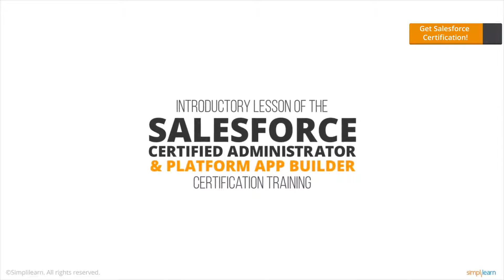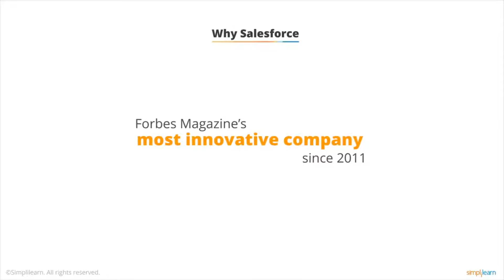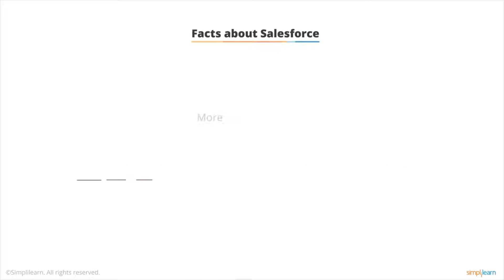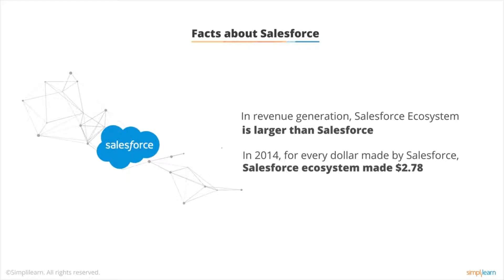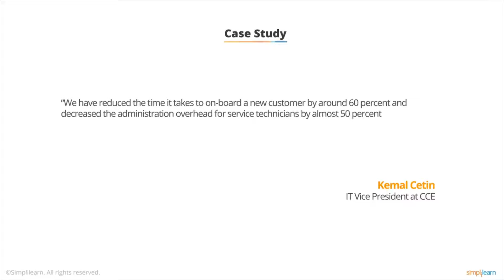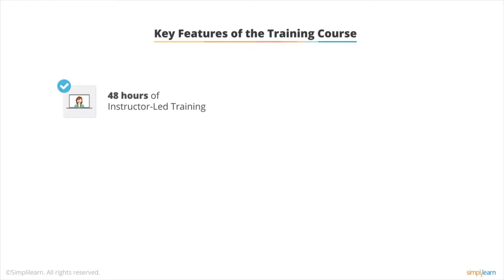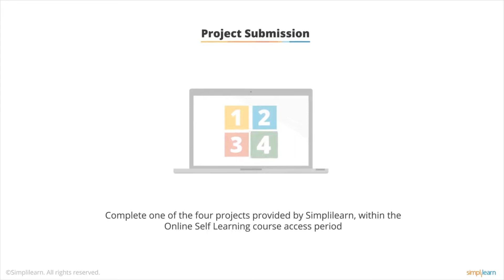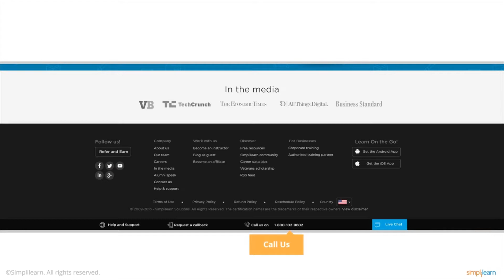Salesforce Certification | Salesforce Certification and Careers | Salesforce Training | Simplilearn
This Salesforce Training Video will explain about the Salesforce Administrator & App Builder certification course designed by Simplilearn to ensure that you learn & master the concepts of Salesforce Administrator & App Builder and pass the certification exams on your first attempt.

To gain in-depth knowledge of Salesforce, check our Salesforce Administrator Training & App Builder (Developer) Certification Training

What are the course objectives?
By the end of this Salesforce Administrator & Platform App Builder certification training course, you will be able to:

1. Configure and manage Sales and Service Cloud
2. Gain insight into each of the functional user groups (Inside Sales, Outside Sales, Marketing, Customer Support, and Management)
3. Implement automation, security, debugging, data validation, and customize apps
4. Deploy applications and manage changes on the Force.com platform
5. Develop new applications using the declarative interface and Force.com fundamentals
6. Configure the user interface

This Salesforce certification training course is suitable for:

1. Individuals looking to build a career in Salesforce
2. App Builders
3. Developers
4. System Administrators
5. Sales Representatives
6. IT Managers
7. Product Managers

✅ Skills Covered
- Agile
- Git
- SQL
- Core Java
- Spring
- Spring Boot
- HTML and CSS
- AWS
- Docker
- Jenkins
- JavaScript
- ReactJS
- Cucumber
- Maven JSP
- JDBC
- MongoDB
- JUnit